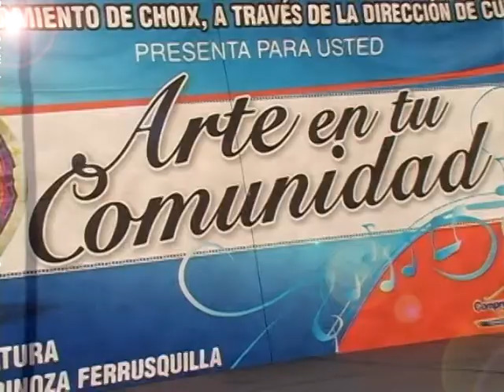Choix, Arte en tu Comunidad Bacayopa Choix SInaloa